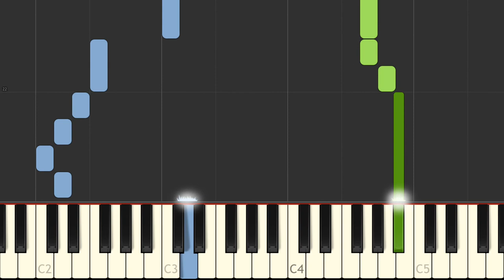J S Bach Ermuntre dich, mein schwacher Geist Schmellis Gesangbuch, No 16